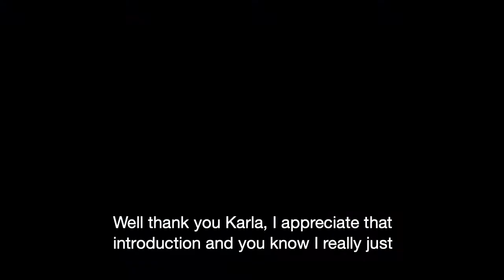The need to stay in the streets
From Protest to Rebellion: Rising Up Against Racism

On Monday, Trump announced that he was sending the U.S. military into American cities and towns to suppress the mass protests and uprisings of the people. Within 24 hours, hundreds of thousands of people took to the streets all over the country on Tuesday night. We have to keep fighting. We can win!

The event will feature PSL leaders and organizers from around the country who have been and will continue to be in the streets with the masses of people protesting state sanctioned violence. Talks will focus on the dynamic politics of the uprising, Trump's plans to create martial law, the reactionary policies of Democratic Party politicians and officials, the impact of curfews and a discussion of tactics for this nationwide rebellion against racist police terror.